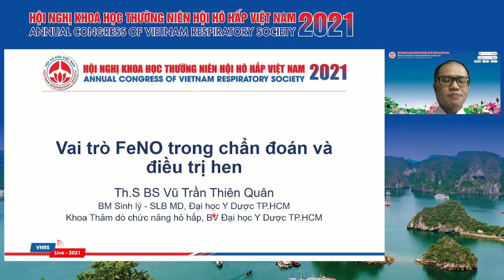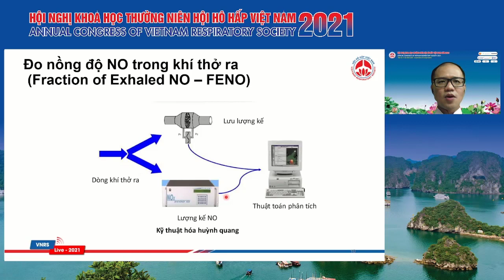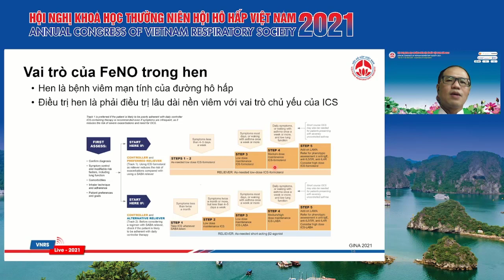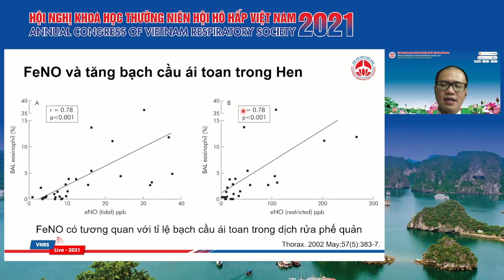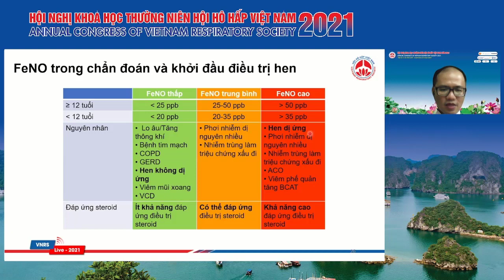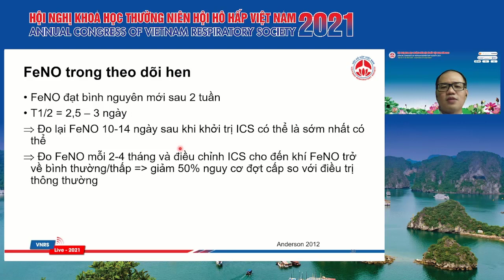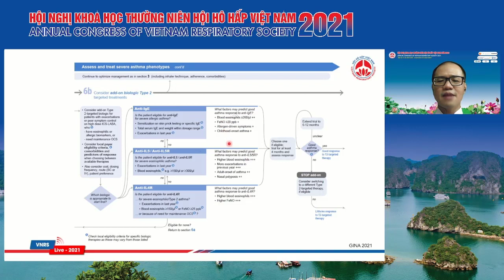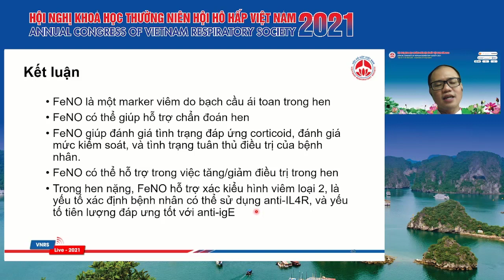Vai trò FeNO trong chẩn đoán và điều trị hen